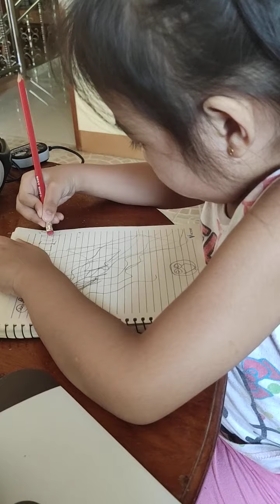I love slime - by Zia